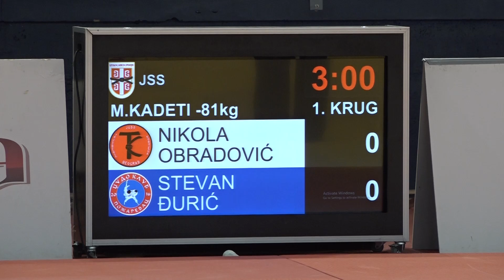Nikola Obradović TKS Stevan Đurić SJU 1:0 -81kg